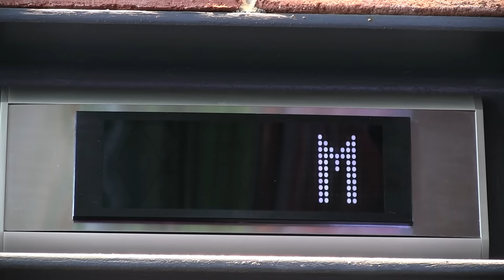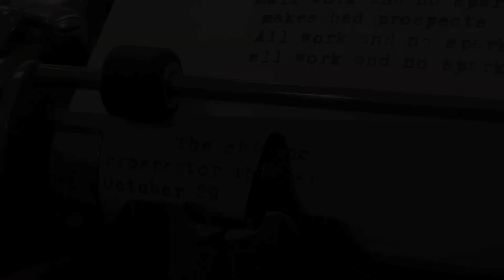The Sparkling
Come see a very special showing of The Shining at The Prospector Theater Oct 29th 7:30 pm.